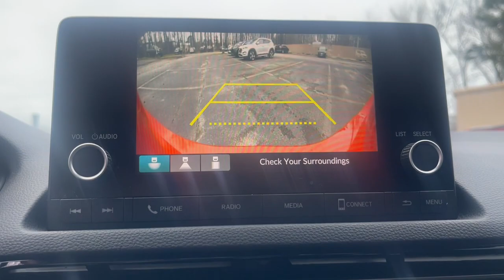2022 Honda Civic Suffolk, Chesapeake, Portsmouth, Norfolk, Virginia Beach, VA 545601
Rallye Red Used 2022 Honda Civic Sport available in Suffolk, Virginia at Mike Duman Mitsubishi. Servicing the Chesapeake, Portsmouth, Norfolk, Virginia Beach, VA area.

Online Pre-Approval Application Available. Cloth. 2022 Honda Civic Sport Red FWD CVTbrbrRecent Arrival!brbrMike Duman Auto Superstore is a full service dealership offering new Mitsubishis and one of the largest inventories of late model low mileage pre-owned vehicles on the East coast. Our buyers take great pride in acquiring quality vehicles that can be offered for below market prices. Most vehicles are still protected by the balance of a manufacturers warranty and are eligible for extended warranty coverage. All vehicles are inspected pass a certification process and are reconditioned before being offered for sale. Mike Duman Auto has been satisfying automotive needs since 1980 and was recognized as the Virginia Independent Quality Dealer of the Year. Check out our reviews and see for yourself why When others cant. the Du-Man can!brbrAwards:br * NACTOY 2022 North American Car of the Year